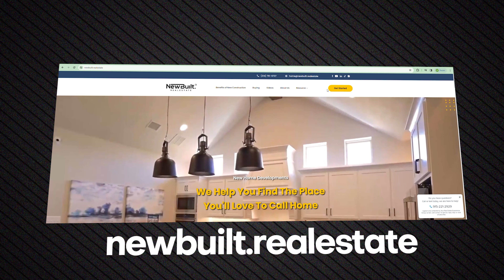Welcome to Newbuilt.Realestate!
Are you looking for a new construction home in your area? Fill out this form to find the perfect house for you

Every week we talk about and tour new construction homes for sale in the DFW area and show the newest model homes, communities, and home builders, follow along!

Are you in the market for a new construction home?
🤩We want to help!🤩
Robert Navarro with NewBuilt.Realestate
📅 Schedule a Zoom Call With Us So We Can Meet "In-Person" by filling out this form:

If this is your first time to the Newbuilt.Realestate channel, and you want to know everything about New Construction, Real Estate, the Housing Market or just living in Dallas TX, then make sure you subscribe to our channel ▶ and tap the bell 🛎 for notifications when we drop new videos like this one!

HELPFUL RESOURCES 💻
🎓Check out YouTube Education series that explains all things New Construction!

 • The housing market is tanking...is it...

 • Touring a $1M Luxury Home in Flower M...